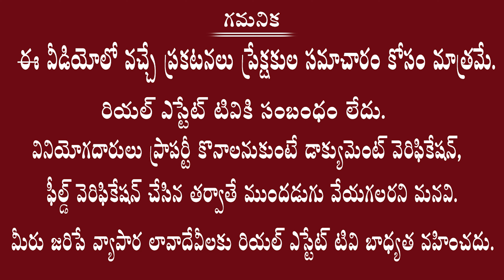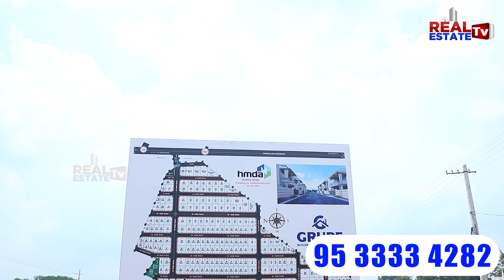Villas & Plots in Kandukur || Srisailam Highway Facing Layout || హాట్ కేక్ లా అమ్ముడవుతున్న ప్లాట్స్